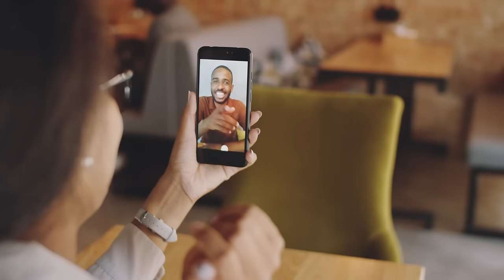7 Boundaries That Attract BETTER Men But REPEL Toxic Guys